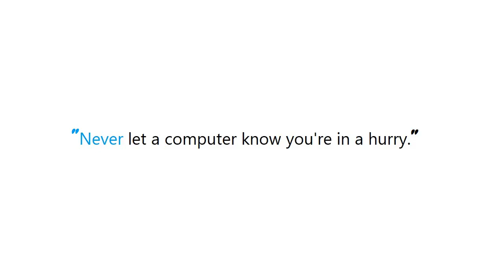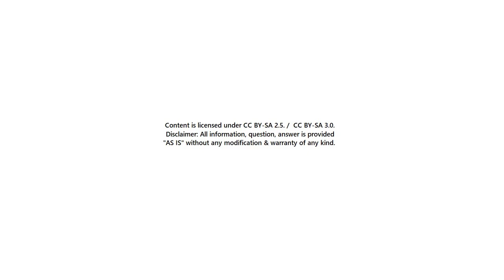PYTHON : What is the range of values a float can have in Python?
PYTHON:WhatistherangeofvaluesafloatcanhaveinPython? PYTHON #: What is the range of values a float can have in Python?

Guide : [ PYTHON : What is the range of values a float can have in Python? ]